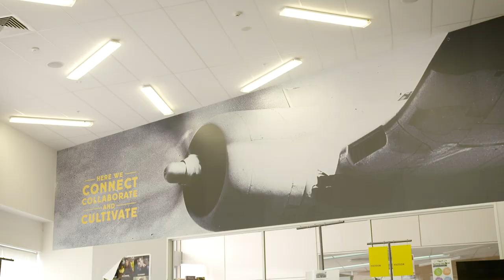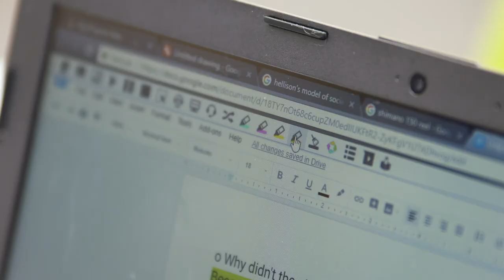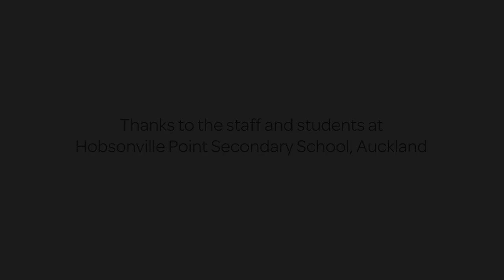Read&Write - helping all students at HPSS in and beyond the classroom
Watch this video from the staff and students at Hobsonville Point Secondary School to find out how Read&Write can help absolutely any student, in & beyond the classroom.

Before I came to Auckland, I was in a little town in the Bay of Plenty.

I had problems with spelling, and just overall writing.

I would avoid writing as much as I could.

When I got Read&Write, and like learned how to use it, it just really improved my writing, which a lot of teachers said to me.

I started writing longer stories, I started enjoying writing, instead of avoiding it.

We opened with just over 100 Year 9 students in 2014 and we are what’s termed as an innovative learning environment or a modern learning environment school so we’re typified by our open spaces, and also our way that we deliver the curriculum, which we think is a really good fit for the 21st century learner.

Our personalised learning programme is designed to make sure that every child can be the very best that they can be.

A big part of the benefits with the technology that I use in my teaching is because it allows me to bring students along and have them make progress that otherwise would have been really difficult.

It’s just an incredibly useful tool for our students who are growing up in a world that is overwhelmed with information.

It just helps navigate that pathway a little bit more.

A couple of things that I find difficult is my learning in maths and literacy.

I love Read&Write because it makes it a lot easier and it helps me understand a lot more things than it does when i’m just looking at a piece of paper with a lot of words on it and letters.

We made the decision for all of our students to have access to Read&Write, and the reason we did that is we believe that it’s a suite of tools that can help absolutely any student, in and beyond the classroom.